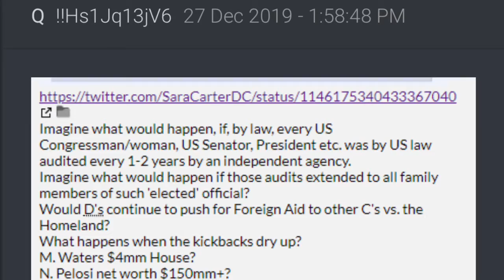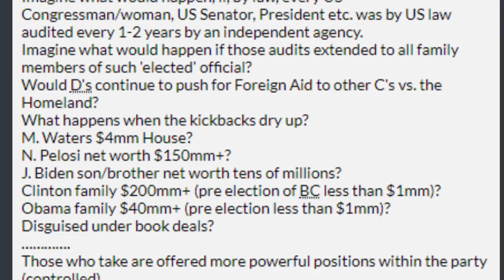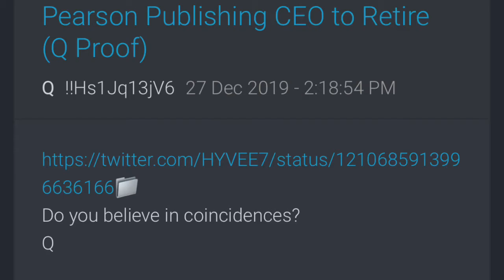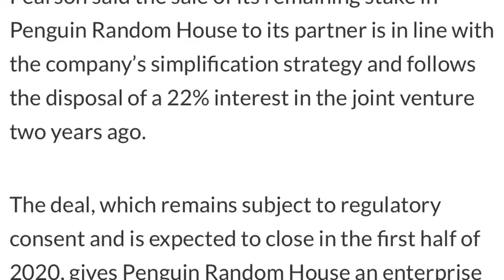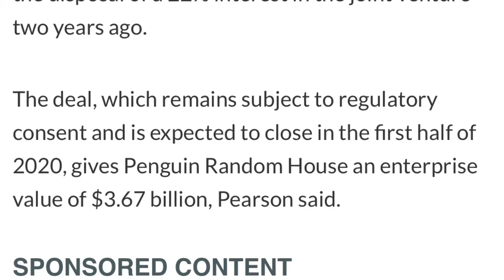New Q Drops (12/27/19)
Q dropping more truth, exposing the Deep State players, their schemes, and how patriots are bringing them down!